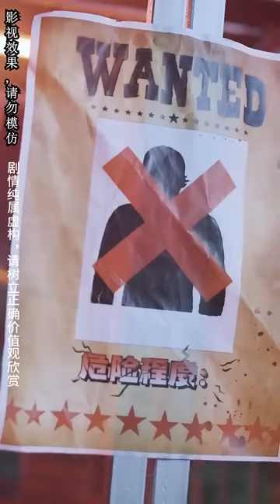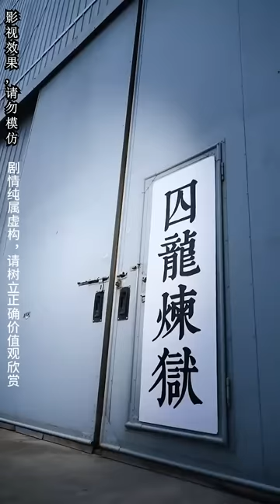窮小夥被繼母陷害入獄，5年后霸氣出關，打遍天下無敵手看誰還敢來犯！邂逅美女總裁收穫愛情！【九州獄龍】全集#chinesedrama#tvseries#短劇#shortvideo